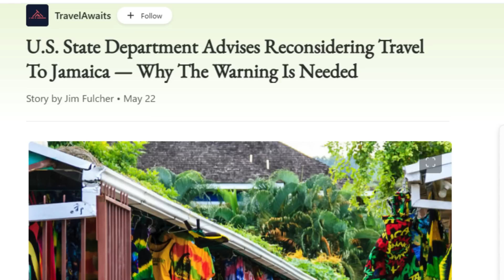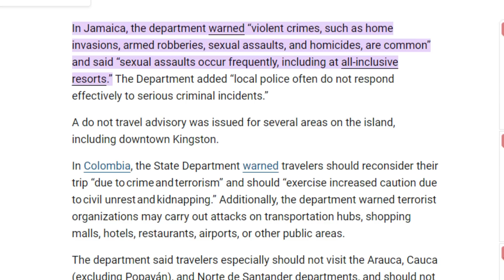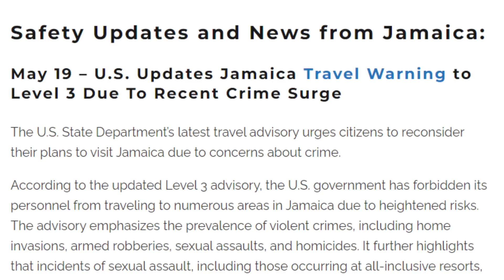Shout Out to Our Awesome Black American Family for Sticking Together on This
Shout out to the Black American Family for sticking together as this Jamaican woman attempted to blanket accuse Black Americans of being "problematic" at her mountain rentals in Jamaica. The principle of it is this: She stood there in the video and said she would no longer rent her huts to Black Americans, not some Black Americans, not the ones she had a problem with but Black Americans. She went on to accuse America of giving us so much free stuff that we expect to get free stuff in Jamaica. This woman was completely offensive. Furthermore, the U.S. State Department has issued a level 3 travel advisory for Jamaica because of criminal activity on the island. Go figure.